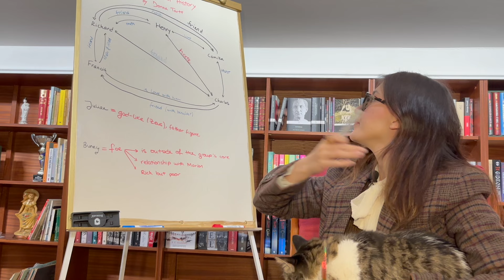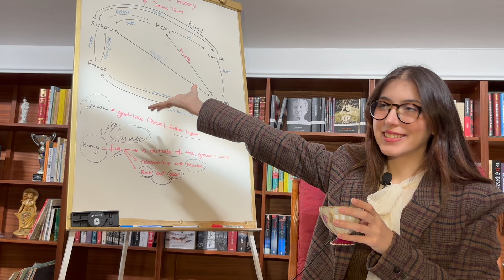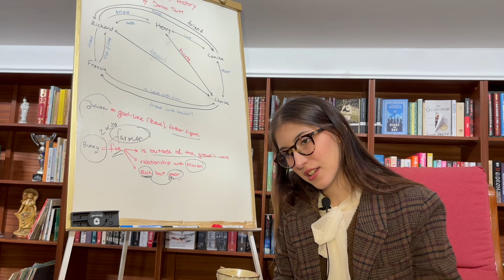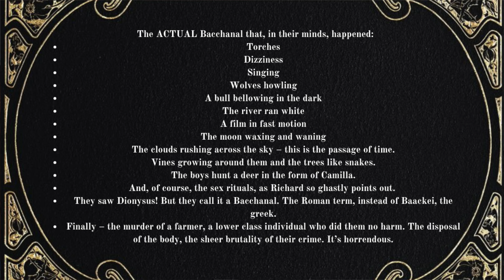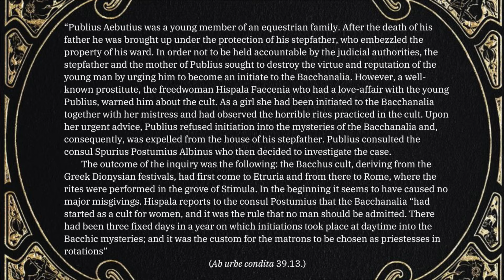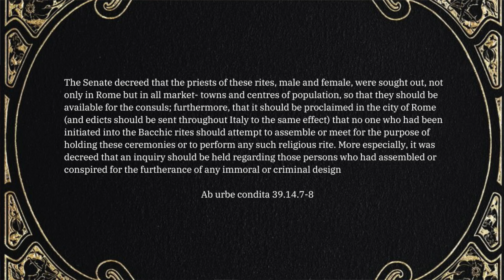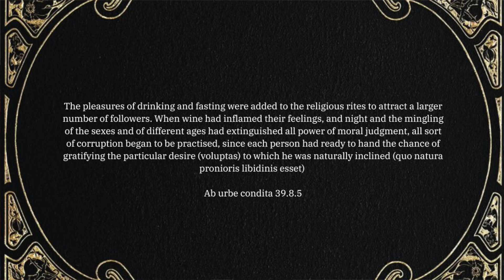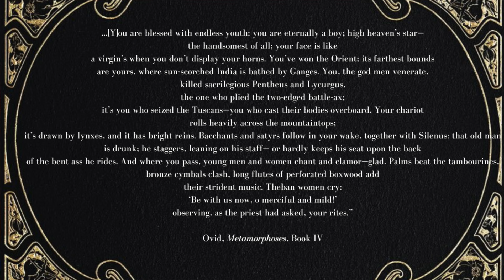Unhinged Deep Dive Into The Secret History's Bacchanal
Hi, class!

I had the time of my life researching for this video after spending a week on my thesis constantly being berated by mentions of the Bacchanalia. It was a sign from the universe to combine the two loves of my life and here they are!

Primary Sources & Bibliography:
Livy, Ab Urbe Condita
Cicero, De Natura Deorum
Ovid, Metamorphoses
Donna Tartt, The Secret History
Ingo Gildenhard & Andrew Zissos, The Bacchanalia and Roman Culture, 65-67
Richard C. Miller, Neos Dionysos in Textual and Cultural Mimesis, 37-42
Michael Lipka, Concepts and Society, 167-185
Matthias Riedl, The Containment of Dionysos: Religion and Politics in the Bacchanalia Affair of 186 BCE, 113-134
Dwayne Meisner, Livy and the Bacchanalia, 1-40
Heather O’Leary McStay, “Viva Bacco e viva Amore”: Bacchic Imagery in the Renaissance